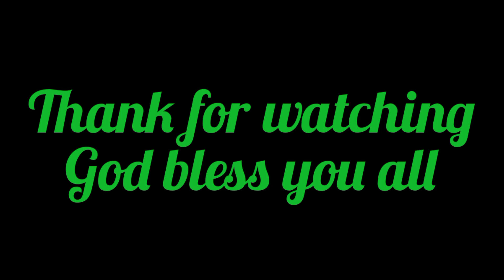One G🤓King of the jungle🤓Cover Oppak NP family KMP NP#BL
Thank you all for supporting and may you all face with a prosper life.